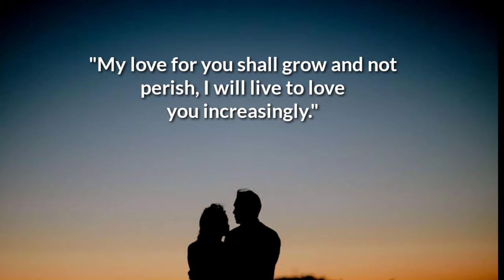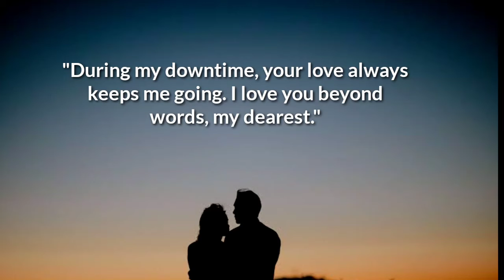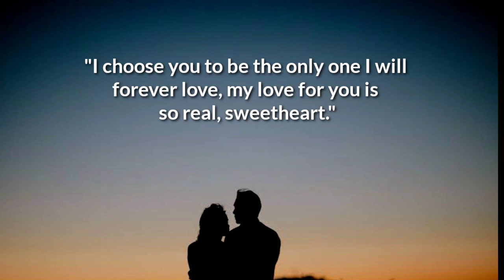Send this video to someone you love, boyfriend/girlfriend, husband/wife, lover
Send this to your lover's.

ONWARD SUCCESS
      We happily welcome you on this channel. we share with you many different valuable,informational and educational videos that range from love, happiness,life, inspiration,friendship ,belief,success facts, motivation,relationship, ultimate advice from successful people, life lessons, positivity, psychology facts wellness, gratitude, fun, hope positive life changes etc.

* Developing Gratitude
* Improving Performance
* Building Self-esteem
* Reducing Stress
* Increasing Happiness
* Huge collection of your motivation quotes to make your big
* Help change your way of thinking
* Motivate and inspire you to be the very best you can be
* And many other useful things

Which video or topic would you like us to make next?